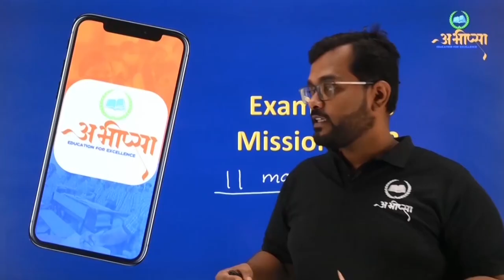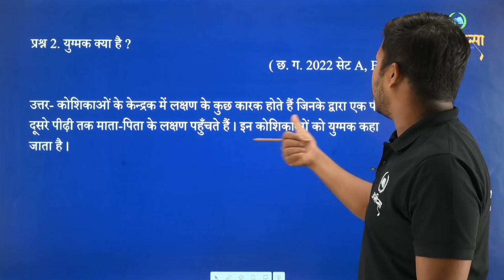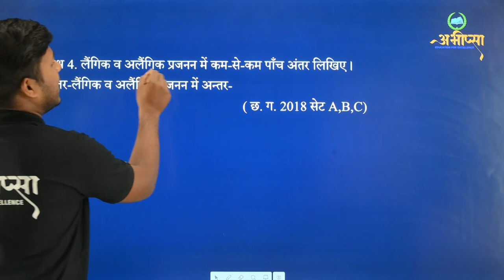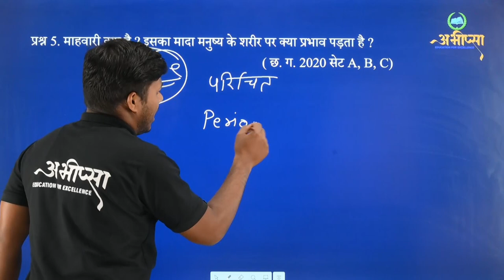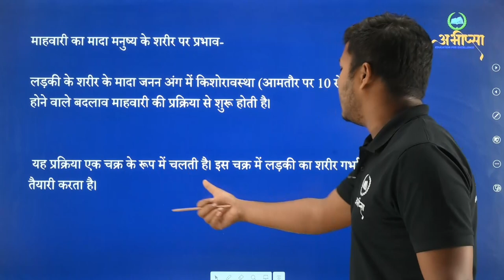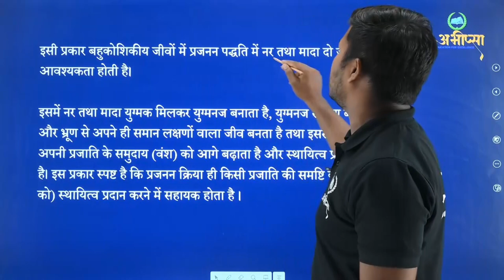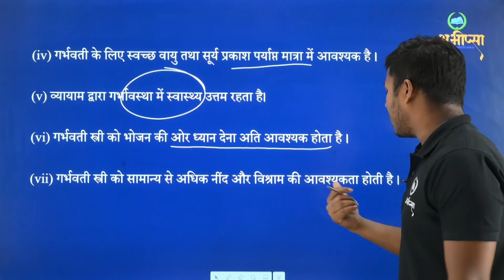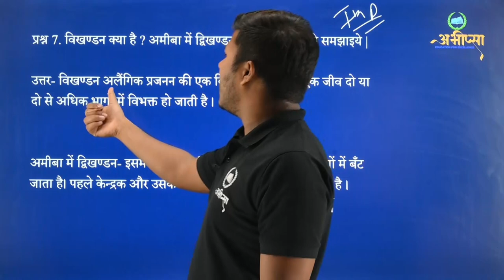जैविक प्रकियाएँ -प्रजनन, वृद्धि और परिवर्धन | अध्याय -14 | 6 अंक वाले प्रश्न | Class -10th |CGBOARD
प्रजनन, वृद्धि और परिवर्धन
जैविक प्रक्रियाएँ - प्रजनन
जैविक प्रक्रियाएँ - वृद्धि
जैविक प्रक्रियाएँ - परिवर्धन
प्रजनन - नर और मादा की भूमिका
नर और मादा शरीर में वृद्धि और परिवर्धन
मूत्र नलिका
नर और मादा जनन अंग और निषेचन
पुष्प में नर और मादा जननांग
निषेचन से अंकुरण तक की अवस्थाएँ
एक कोशिकीय जीवों में वृद्धि और प्रजनन
युग्मनज (zygote)
युग्मक (gametes)
शुक्राशय
मूत्राशय
प्रोस्टेट ग्रंथि
शिश्न
शुक्रवाहिनी
परागकोष
वर्तिकाग्र
वर्तिका
वृषण कोष
मूत्रमार्ग
माहवारी
मासिक चक्र
परागकण
अंकुरण
परागनली
निषेचन
कोशिका विभाजन एवं वृद्धि और परिवर्धन
वाल्टर फ्लेमिंग
डी.एन.ए.
DNA
Deoxyribonucleic Acid
अलैंगिक प्रजनन
समसूत्री विभाजन
कोशिका विभाजन
लैंगिक प्रजनन
युग्मकों का निर्माण
लैंगिक बनाम अलैंगिक